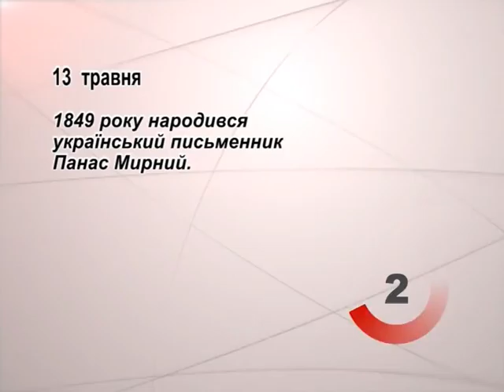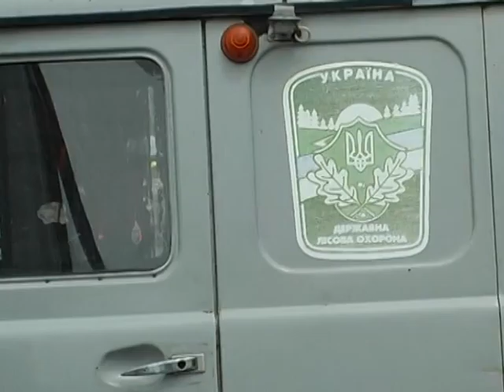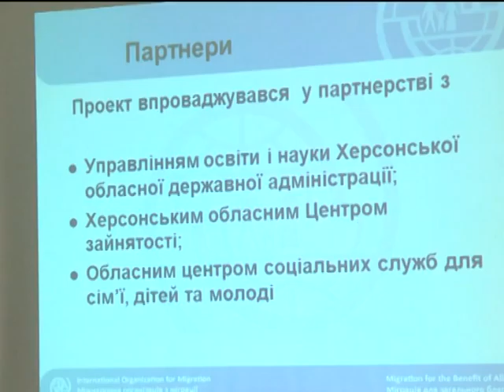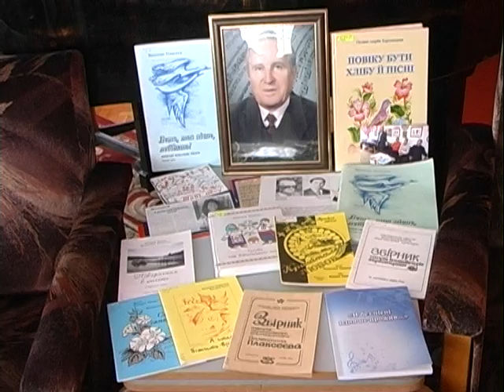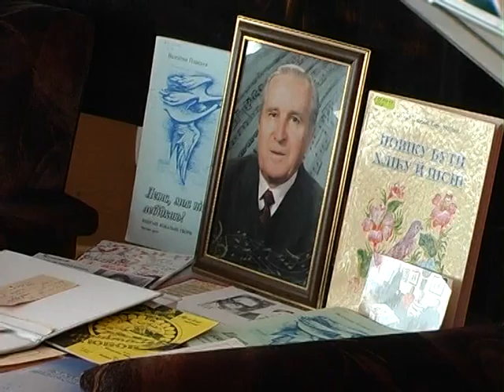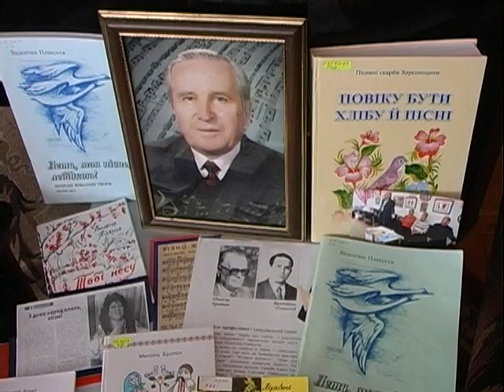ТН 13 на 21 30 НОВЫЙ